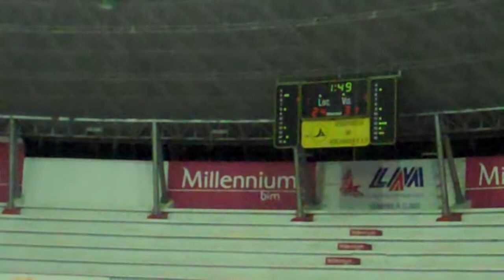FermptxInterclube.MP4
Basquetebol apuramento da Zona IV para Taca Campeões africanos - Femininos -  Ferroviario de Maputo 58- 70 Interclube de Luanda